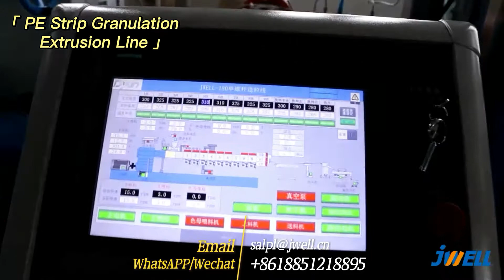Jwell PE Strip Granulation Extrusion Line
Sales Manager : Lynn Pan

Jwell, founded at 1997, focused on one-stop solution for all kinds of extrusion line workshops, the most professional factory for extrusion line production and development, and a very famous brand all over the world. Our products range as following:
1.All plastic pipe extrusion line
2.All plastic sheet & plate extrusion line
3.All plastic profile extrusion line
4.All plastic blow moulding machine
5.All kinds plastic screw and barrel
6.All kinds roller and mould
7.All kinds plastic recycle machine
8.All kinds single screw & twin screw extruder
9.All kinds chemical fiber machine